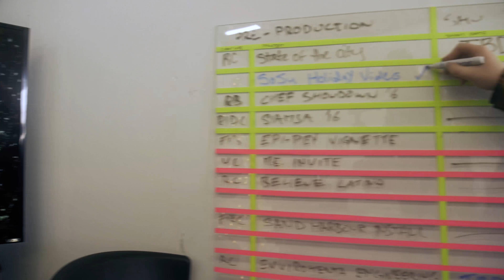SoSu TV: Mannequin Challenge